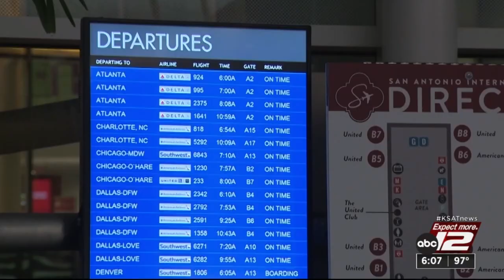City leaders host press conference on nonstop flight service from SAT to Washington DC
Mayor Ron Nirenberg and other city leaders held a press conference on Monday to update the ongoing process of fulfilling a long-term goal for a direct flight between San Antonio and Reagan National Airport.